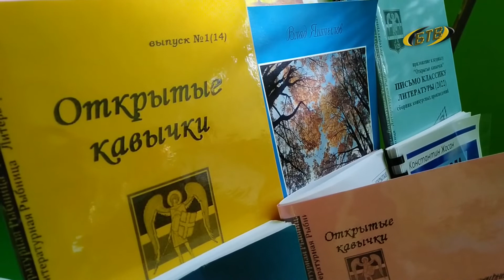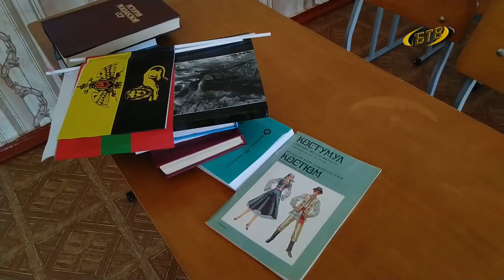Литературные Строенцы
Члены Бендерского ЛИТО побывали на литературном форуме «Золотой лист». Мероприятие традиционно уже третий год проходит на базе Строенецкой средней общеобразовательной школы-детского сада. На форуме присутствовали писатели и поэты из Приднестровья, Молдовы, России и Украины.